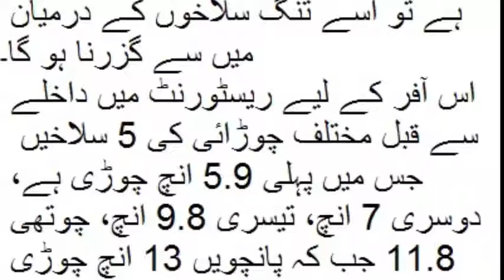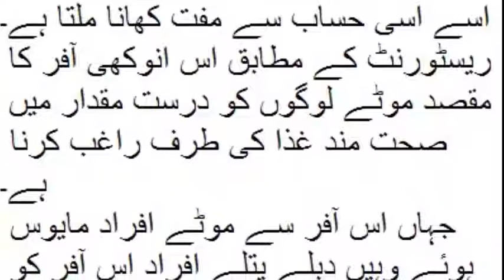chinese free food k lea kea shart rakh di.